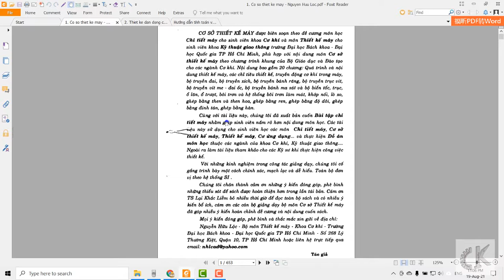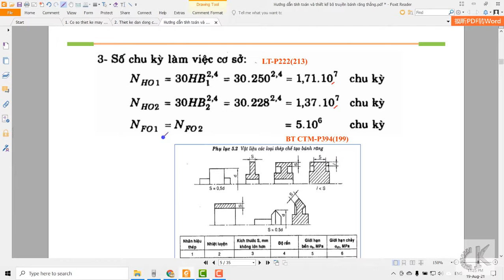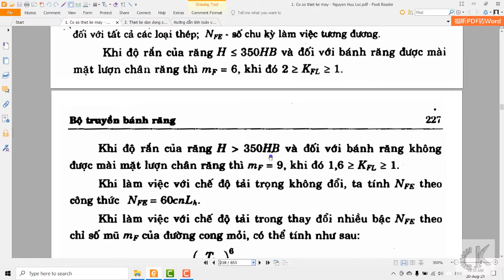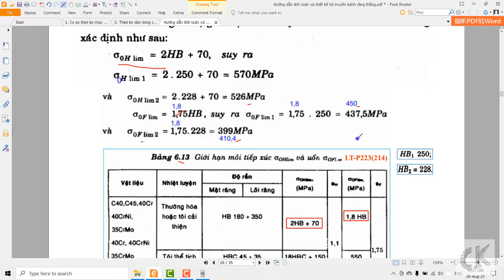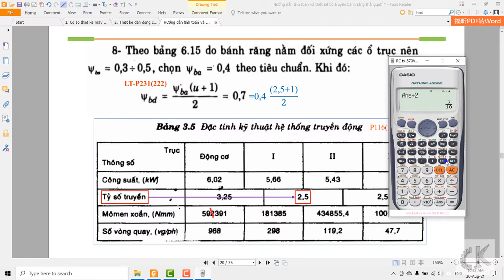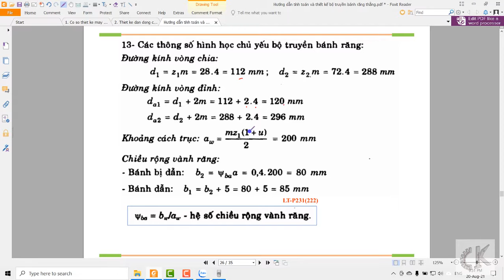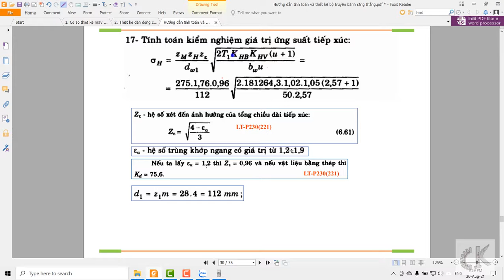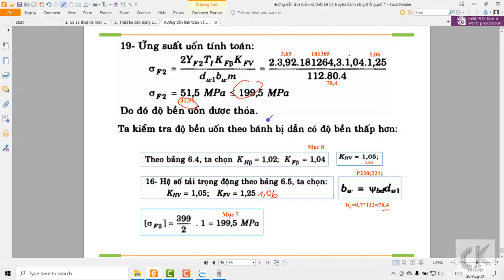Đồ án chi tiết máy-Hướng dẫn tính toán và thiết kế bộ bánh răng trụ thẳng-Ví dụ: 6.1-P257 -CSTKM.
🎁 Link bài giảng:
1. Tài liệu Pdf:
2. Sách cơ sở thiết kế máy - Nguyễn Hữu Lộc:
3. Sách hướng dẫn tính toán hệ dẫn động cơ khí -Trịnh Chất +Lê Văn Uyển:
🎁 Danh sách phát đồ án chi tiết máy: